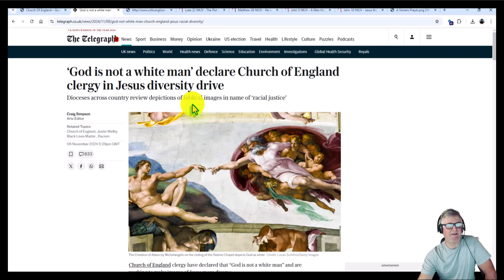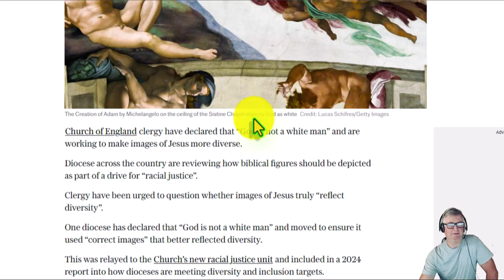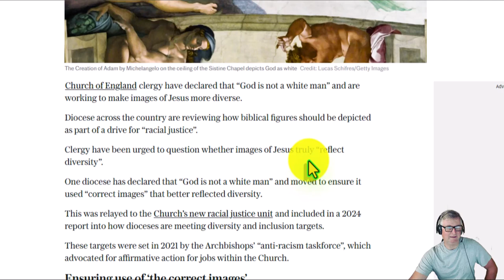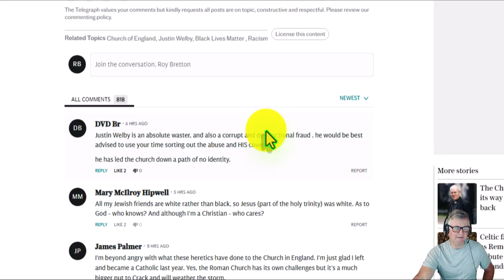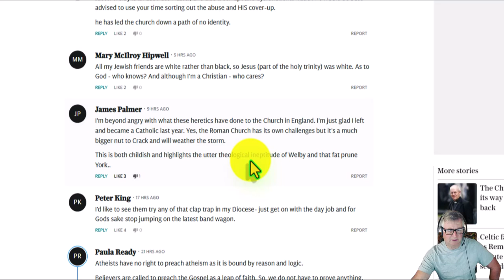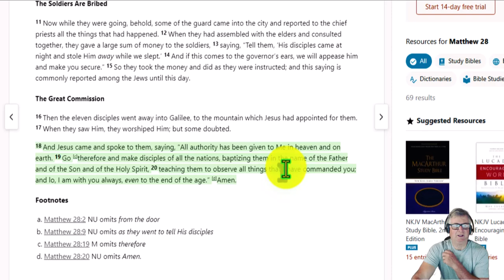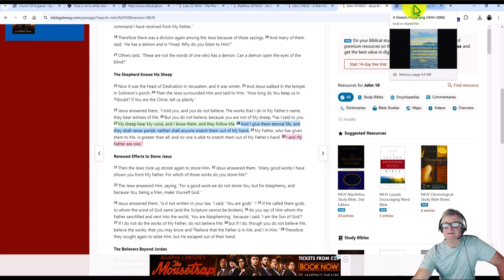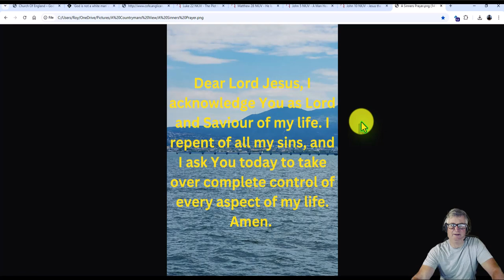Church Of England – God Is Not A White Man!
The title on my thumbnail today is “Church Of England – God Is Not A White Man!” The Church of England never fails to amaze me with what it’s going to come out with next. Recently, I was looking at an article in the Daily Telegraph with the headline, “God is not a white man declare Church of England clergy in Jesus diversity drive!”

The article starts off by saying that the Church of England clergy have declared that God is not a white man and they are working to make images of Jesus more diverse. I have absolutely no idea why church people would want to do something like this. It has nothing to do with skin colour, Jesus made them all in different colours. The church of England should focus on growing the church rather than things that are not important. In my experience, whenever I see diversity and inclusion, it never seems to work and it’s something that I can’t take seriously.

The first part of the article in the Daily Telegraph reads. “Church of England clergy have declared that “God is not a white man” and are working to make images of Jesus more diverse.

Diocese across the country are reviewing how biblical figures should be depicted as part of a drive for “racial justice”.

Clergy have been urged to question whether images of Jesus truly “reflect diversity”.

One diocese has declared that “God is not a white man” and moved to ensure it used “correct images” that better reflected diversity.

This was relayed to the Church’s new racial justice unit and included in a 2024 report into how dioceses are meeting diversity and inclusion targets.

These targets were set in 2021 by the Archbishops’ “anti-racism taskforce”, which advocated for affirmative action for jobs within the Church.

I do feel sorry for the genuine Church of England people who genuinely believe in the Bible and want to make disciples of all men.

Luke 22:70

70 Then they all said, “Are You then the Son of God?”

18 And Jesus came and spoke to them, saying, “All authority has been given to Me in heaven and on earth. 19 Go [c]therefore and make disciples of all the nations, baptizing them in the name of the Father and of the Son and of the Holy Spirit, 20 teaching them to observe all things that I have commanded you; and lo, I am with you always, even to the end of the age.” [d]Amen.

John 5:18

18 Therefore the Jews sought all the more to kill Him, because He not only broke the Sabbath, but also said that God was His Father, making Himself equal with God.

28 And I give them eternal life, and they shall never perish; neither shall anyone snatch them out of My hand. 29 My Father, who has given them to Me, is greater than all; and no one is able to snatch them out of My Father’s hand. 30 I and My Father are one.”

Renewed Efforts to Stone Jesus
31 Then the Jews took up stones again to stone Him. 32 Jesus answered them, “Many good works I have shown you from My Father. For which of those works do you stone Me?”